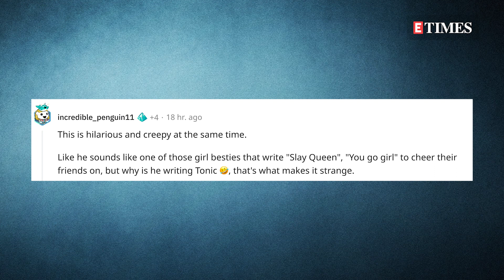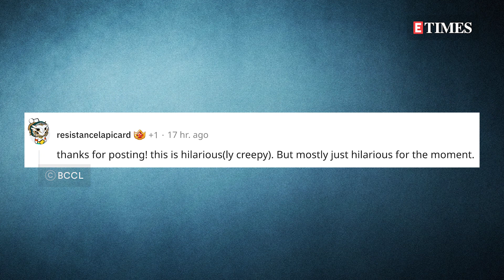"Tharki Uncle": Boney Kapoor Gets TROLLED For 'CREEPY' Comment On Khushi Kapoor's Friend's Post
Khushi Kapoor's father & filmmaker Boney Kapoor has suddenly become the tharki neighbor uncle for the internet. Wondering why? Well, keep watching to know the deets!